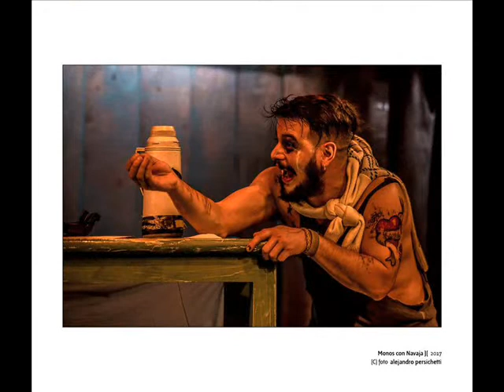MONOS CON NAVAJA